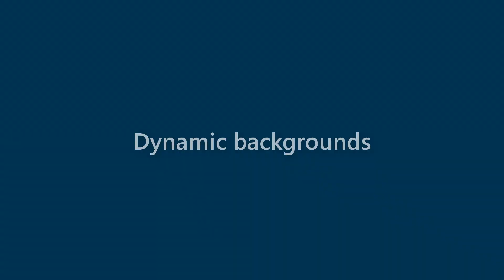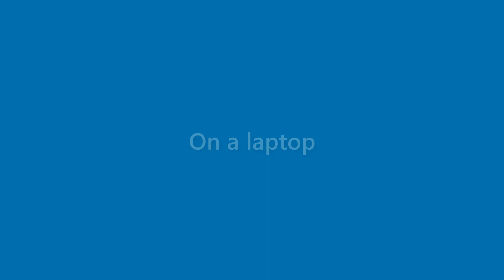Lana Bailey - appearance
Name Look - Lana Bailey - appearance. In this video we present "Lana Bailey" name look and feel in various scenarios.
This video will cover:
How does "Lana Bailey" look as a personal letterhead?
How does "Lana Bailey" look on a business card?
How does "Lana Bailey" look on a computer/laptop screen?
How does "Lana Bailey" look with different background colors?
How does "Lana Bailey" look with various fonts?